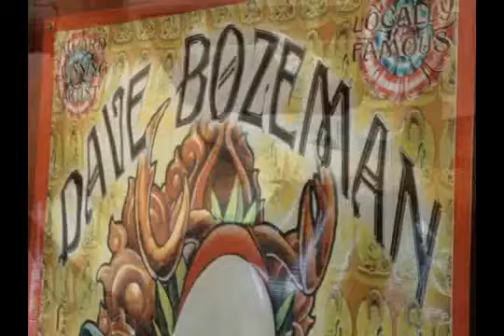Dave Bozeman tats Jesus Pez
Dave Bozeman from Texas Body Art tats a Jesus Pez